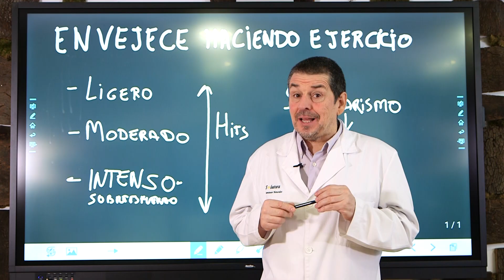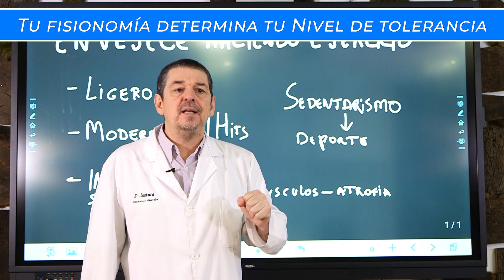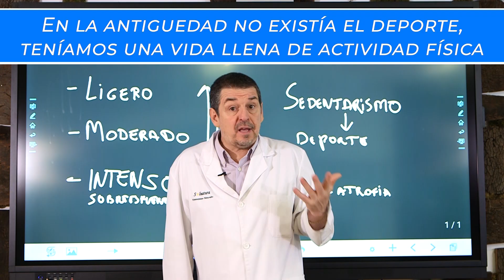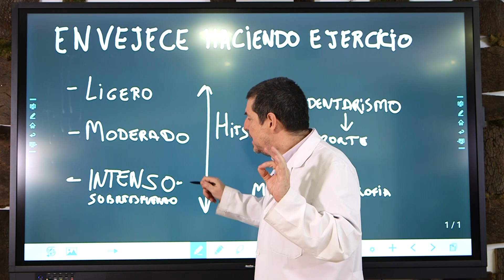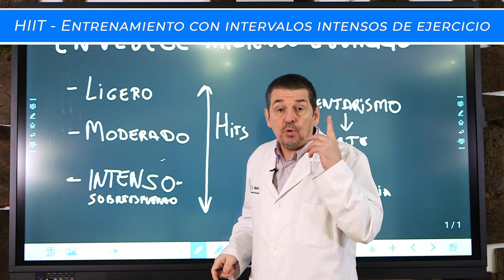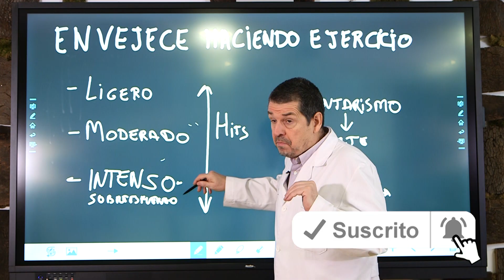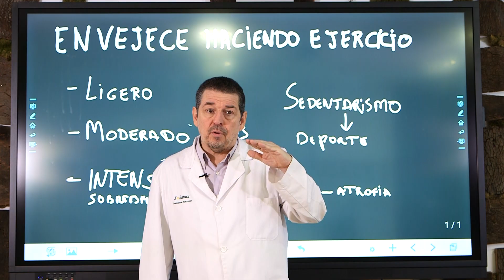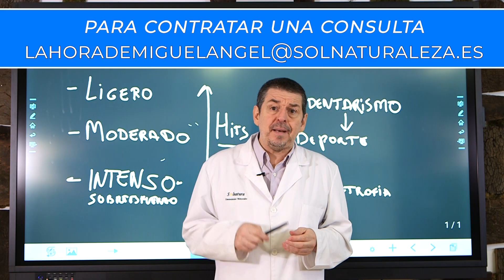¡CUIDADO! Este TIPO de EJERCICIO te ENVEJECE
El ejercicio es bueno, pero no todos ni la misma intensidad
ESTE EJERCICIO TE ENVEJECE, ¡Así que ten cuidado con él!